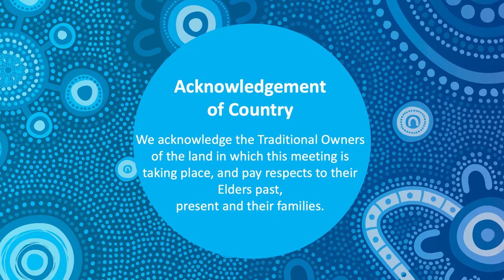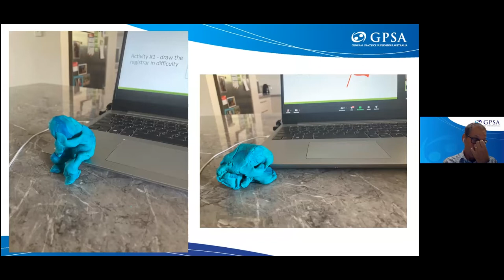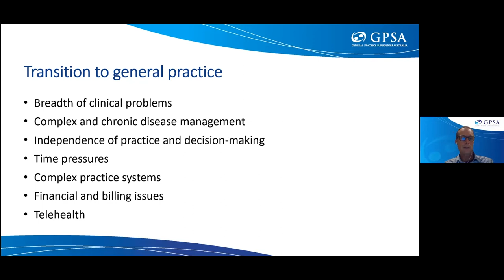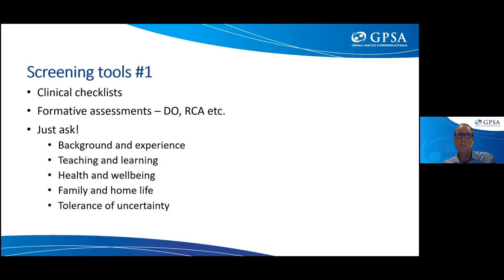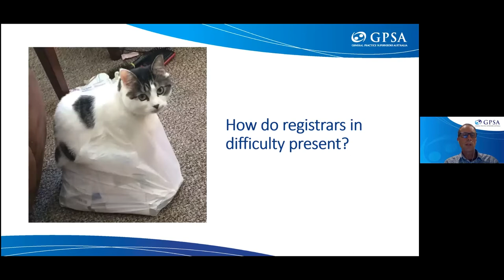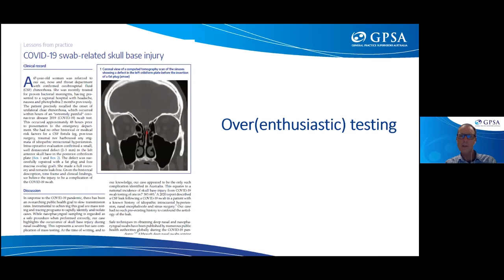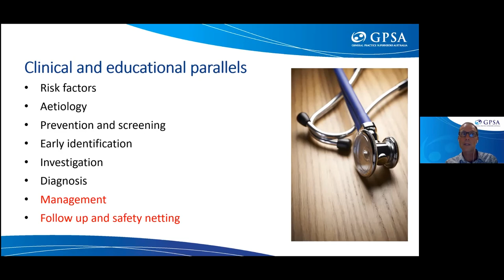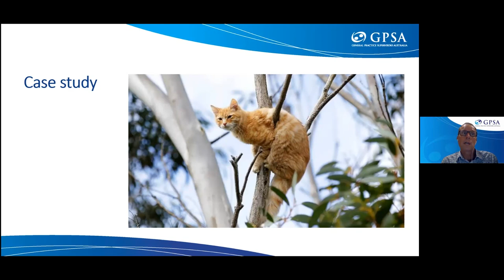Helping registrars shine: Assessing and managing registrars with performance issues to work well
In this webinar, presenter Dr Simon Morgan focusses on being able to identify performance issues early, and address them to support registrars to achieve successful outcomes. Use the timestamps below to navigate to particular topics. Links referred to in webinar also listed below.

-       1:21 Case study
-       4:39 Learning objectives
-       5:18 Draw the registrar in difficulty
-       7:01 Clinical and educational parallels
-       8:25 Risk factors for registrars in difficulty
-      13:53 Prevention and screening
-       25:02 Investigation and Diagnosis
-       26:47 How do registrars in difficulty present?
-       28:02 Example registrar types
-       31:08 What investigations can we use?
-       34:58 Red Flags
-       38:45 Management and safety netting
-       41:55 Clinical performance
-       44:16 Case study

The reasons for registrar performance issues are many and varied, and the holistic approach in this webinar addresses personal, professional and clinical issues comprehensively, to build registrars who are happy in their work, life and performance.

By the end of the webinar, you’ll have an understanding of the causes of registrar performance issues and ways to diagnose and treat these issues.

Links referred to in webinar:

A “Call for Help” List for Supervisors and Registrars

About Us:

GP Supervision Australia is a not for profit peak body dedicated to helping GP Supervisors with education, advocacy and support.